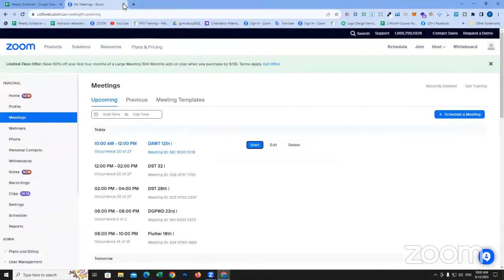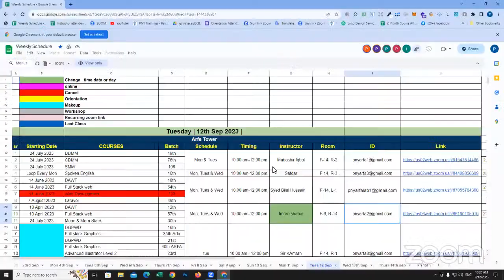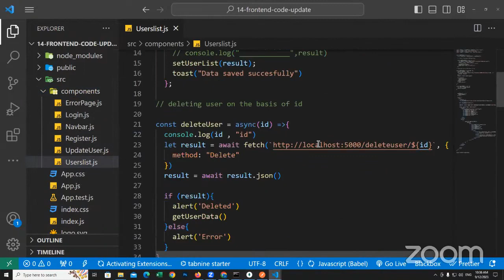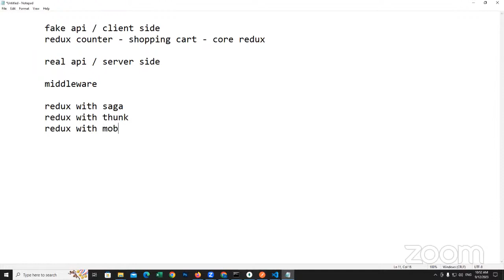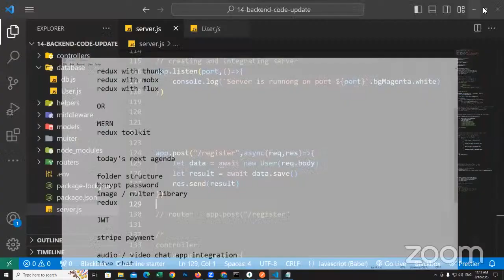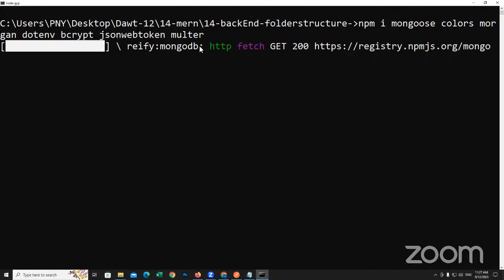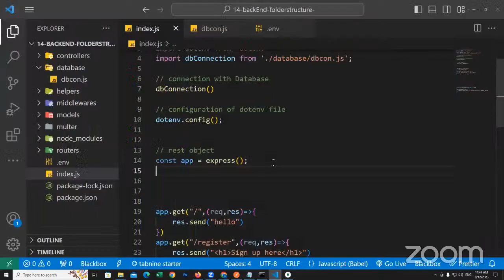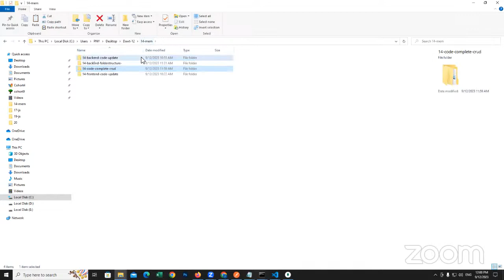15 | Search Data MERN